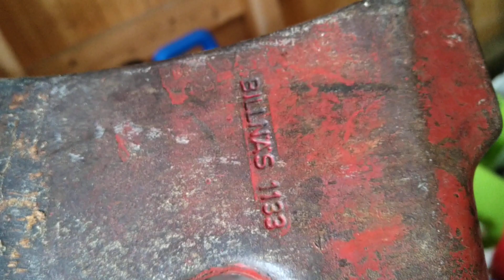Lisää kaluston läpikäyntiä ja pajan esittelyä - Husqvarna 435 - billnäs 1133 - halkoholismi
Ei pröystäillä kalustolla meillä mutta jotain saa aikaiseksi silti.
husqvarna 435,husqvarna chainsaw,billnäs,billnäs axe,billnäs kirves,husqvarna 435 muffler mod,vihreä siirtymä,puutanurin niin perkeleesti, halkoholismi